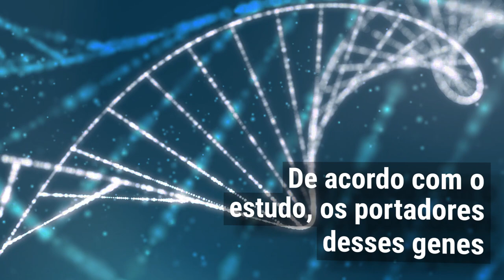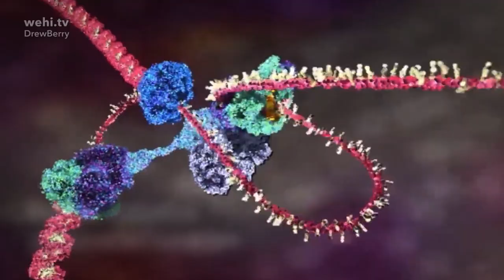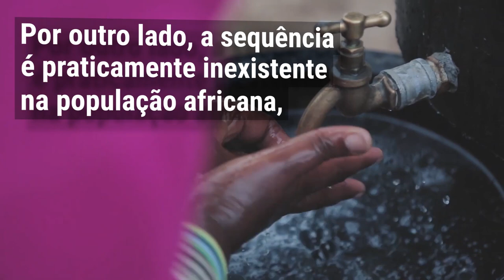Fique Sabendo - Covid 19: Vírus, imunidade e neandertais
Um segredo ancestral guardado no nosso código genético pode ser decisivo no agravamento dos quadros de COVID-19. Fique sabendo!